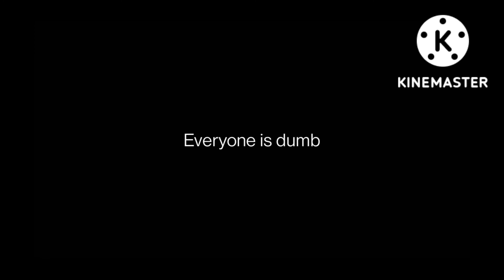Everyone is dumb (Hiro, I didn't do it how you wanted me to do it, but it's close enough I guess)